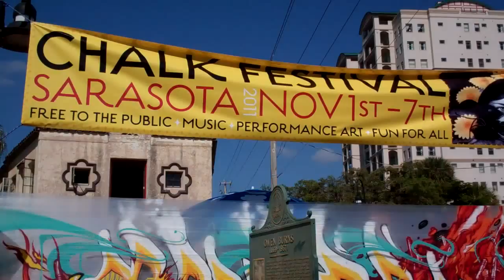4th Annual Sarasota Chalk Festival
The Sarasota Chalk Festival is a huge Annual event and absolutely blew us away. Can artists drawing on the pavement in chalk be exciting...It Is! We hope you enjoy our video of the event.